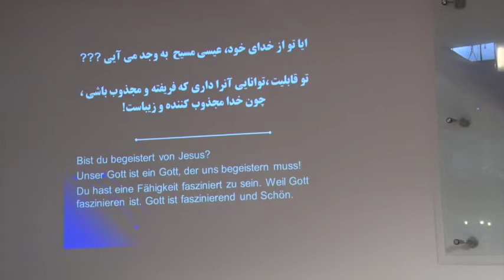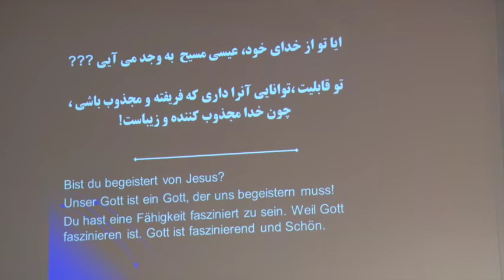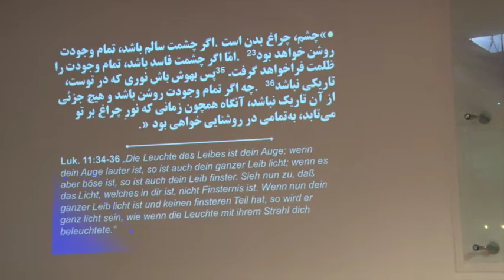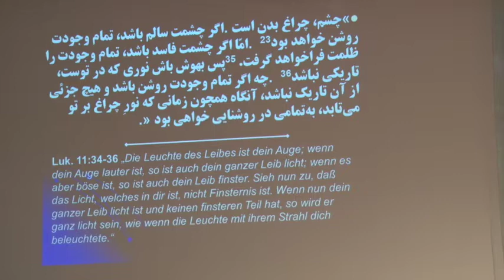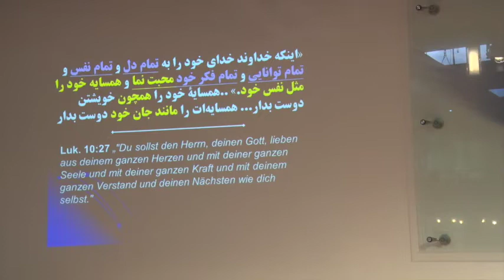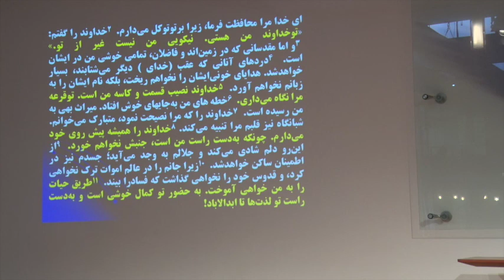موعظه آلبرت بابایان ، مجذوب عیسی مسیح هستی ، 25 08 2019